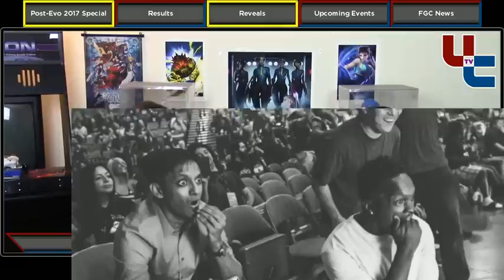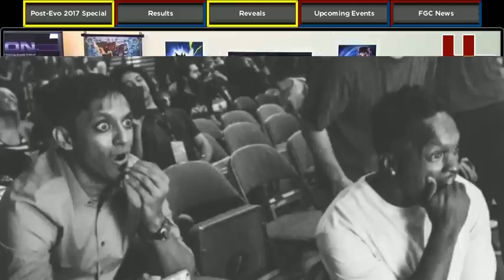Post Evo 2017: Game/Character Reveals (6.26.3)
6.26.1: Post-Evo 2017 Special: Overall + Fri/Sat Results
6.26.2: Post-Evo 2017 Special: Sunday Finals
6.26.3: Post-Evo 2017 Special: Game/Character Reveals
6.26.4: Evo Japan Announcement, James Crying, Robocop 2 Sucks